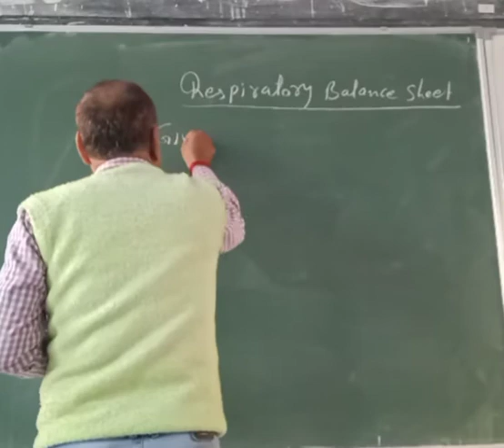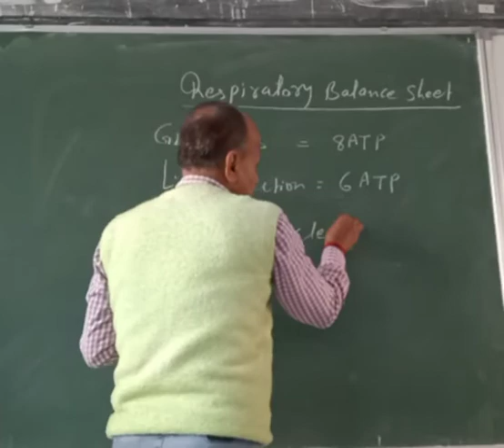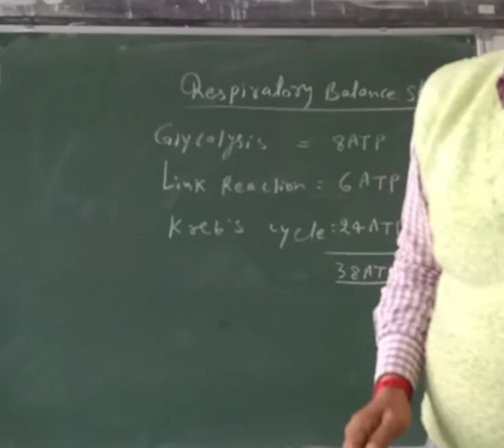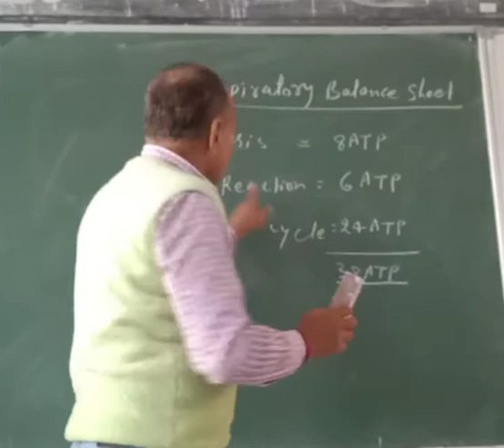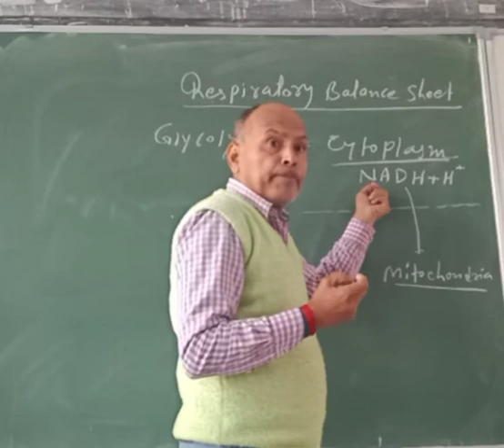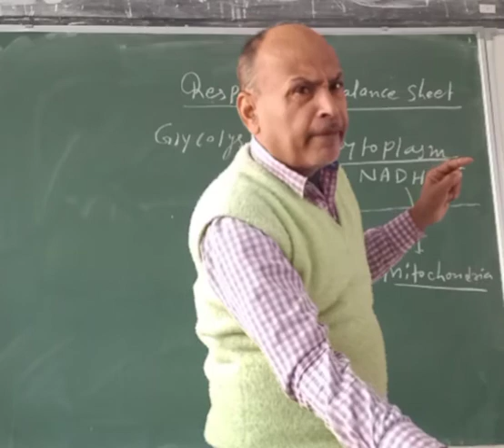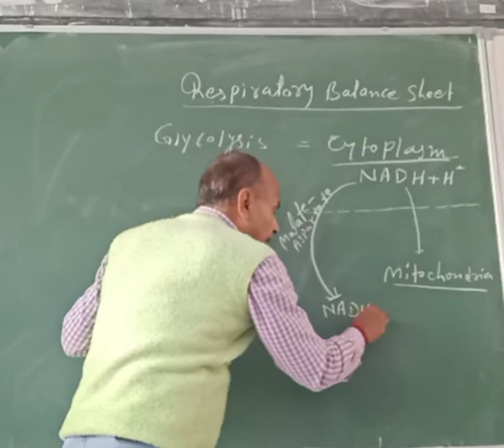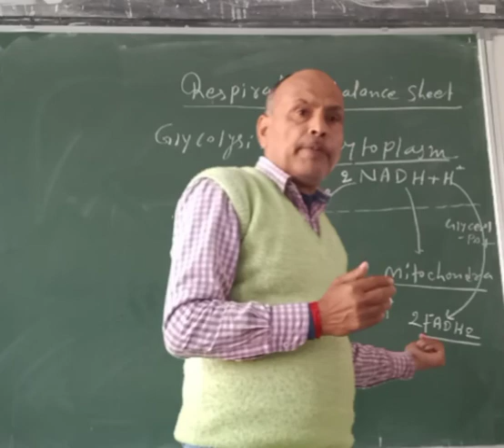Respiratory Balance sheet - Xl